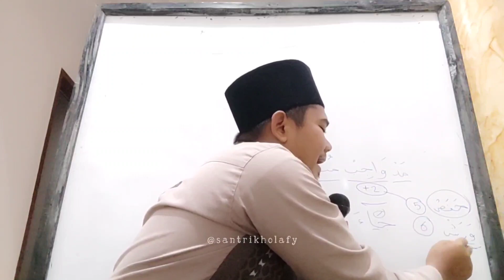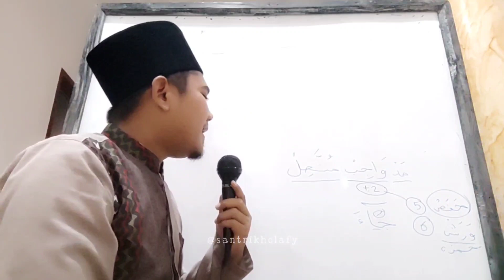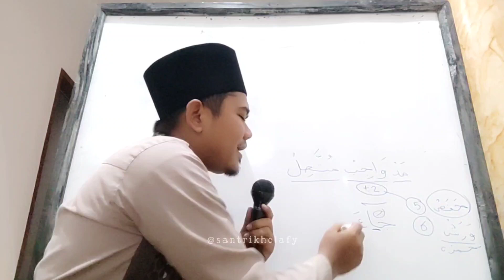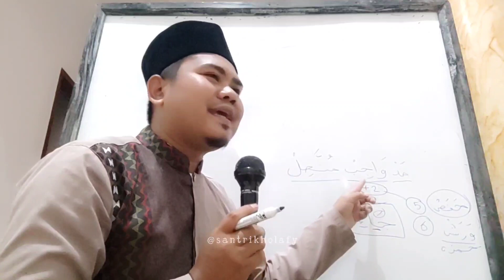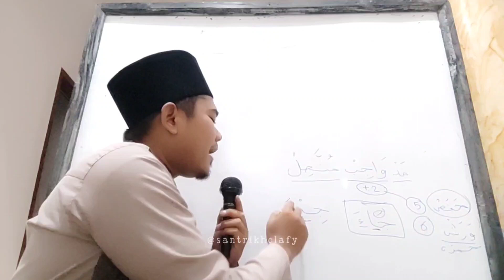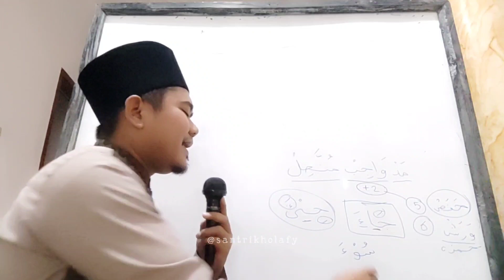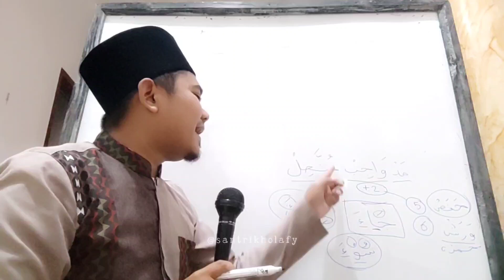Bahasan Qoidah - Mad Wajib Muttashil Bag. 3 | Mesjid DKM Nurul Huda Cikamuning (02/02/2024)